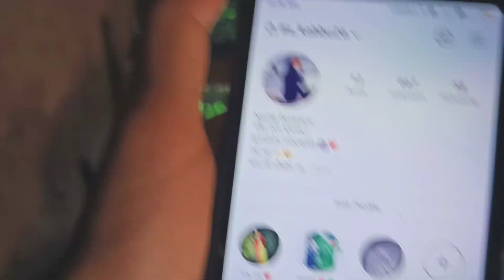Village Life In Uttarakhand||Uttrakhand culture||गांव का क्रिकेट मैच||Pahadi Prakash Goswami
background music
link_ Village lifestyle of Uttarakhand
Uttarakhand Culture Vlog
Uttarakhand Culture
Pahadi lifestyle
Food Vlog
Pahadi Vegetables
Cool Pahadi
Pahadi Biker
Priyanka Yogi Tiwari
Namaste Pahad
Devbhumi Vlogs
RTK Vlog
Preeti Rana Short
Preeti Rana
Vloger Bhawana
Pahad Wale Bhaiya
Uttarakhandi Vlogger
Pawan Pahadi Vlog
Pahad Wale Bhaiya
Amit Negi Vlog
Negi & Family
Oho Pahadi
Hinu Vlogs (Uttrakhandi)
Pahadi Bhai Pi Lo Chay
Tanuj Chilwal